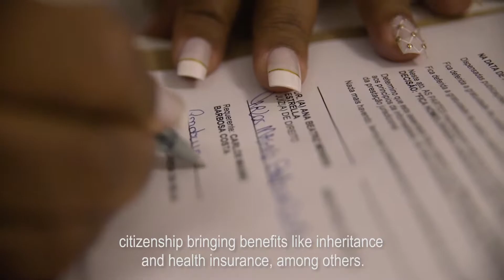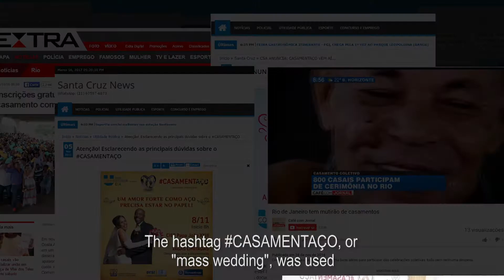WAVE | CasementAÇO - Uma Aliança tão Forte quanto o Aço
Case prata na categoria PR do Wave Festival 2017.